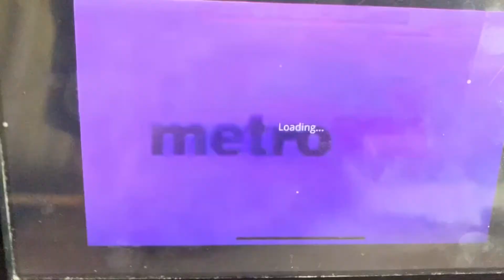AALDOL 280 Vs Sean Sypek